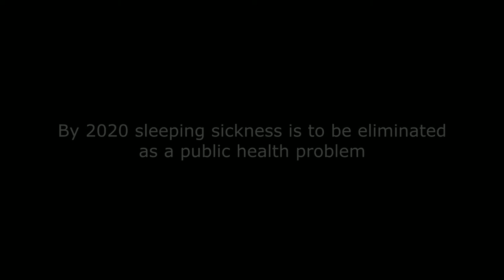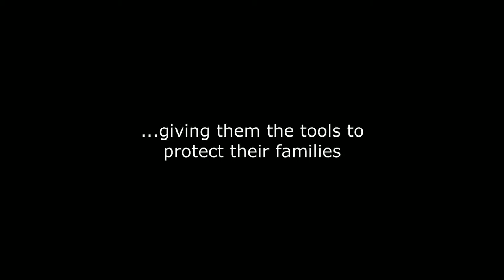Tsetse project trailer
Teaser trailer for a vector control project documentary to reduce the burden of sleeping sickness in Uganda. Recently developed Tsetse targets were given to local women to deploy along the river, giving them the tools to protect their families.
for more information and discover some of the amazing work we do.